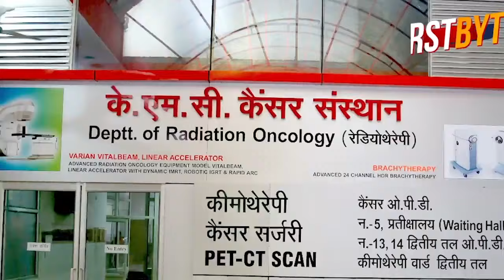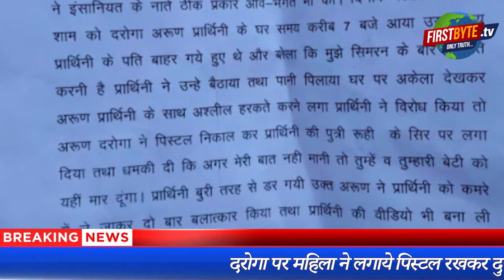दरोगा पिस्टल लगाकर पुलिस चौकी ही में करता था दुष्कर्म, जांच बैठी ।।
खबर 2020 की है। एक अखबार ने प्रमुखता से एक खबर प्रकाशित की. यूपी पुलिस के दो दरोगाओं की करतूत, रंगीन मिजाजी में भूल गये वर्दी की मर्यादा..नीचे डिटेल दिया गया था जिसमें दरोगा को दो लड़कियों के बीच ठुमके लगाते दिखाया गया था। एक दरोगा बिना वर्दी के नशे में लगाये जा रहे डुमको में सहयोग देता नजर आ रहा था। इस आशय की वीडियो भी खूब वायरल हुई। इस पर युवती ने मेरठ के ब्रहमपुरी थाने में रिपोर्ट समेत कुछ लोगों के खिलाफ इस आशय की रिपोर्ट दर्ज करा दी कि उसके मोबाइल से डेटा चुरा कर यह वीडियो वायरल किया गया है। दरोगा अरुण कुमार उसकी बेटी की बर्थडे पार्टी में पारिवारिक सदस्य के नाते आये थे। अब इस घटनाक्रम का सनसनीखेज मोड़।.. आज उस महिला ने पुलिस कप्तान के समक्ष पेश होकर दरोगा पर सनसनीखेज आरोप लगा दिया है। आरोप है उसके साथ पिछले कुछ सालों से पिस्तौल कनपटी पर लगा कर अथवा चरस घर में रखकर सभी को अंदर कर देने की धमकी देकर लगातार बलाक्तार किया गया है। पुलिस कप्तान ने मामले की गंभीरता को देखते हुए तुरंत जांच गठित कर वैधानिक कार्यवाही शुरू कर दी है।